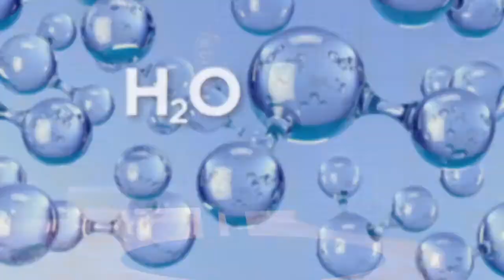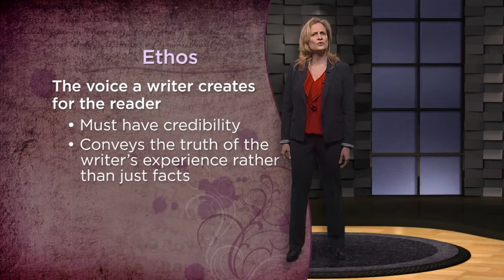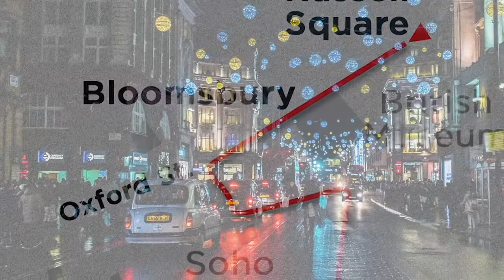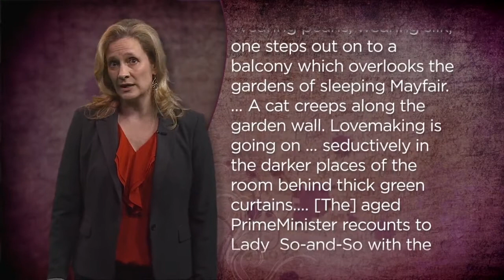02 Memory Maps and Your Essay’s Direction